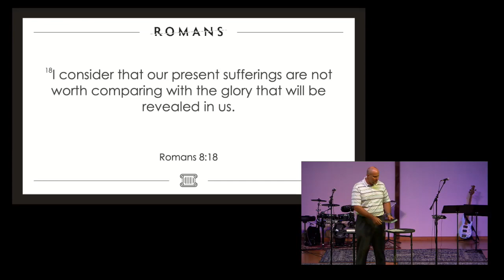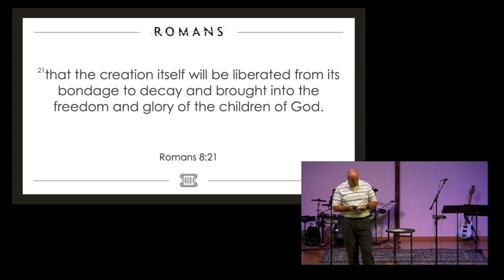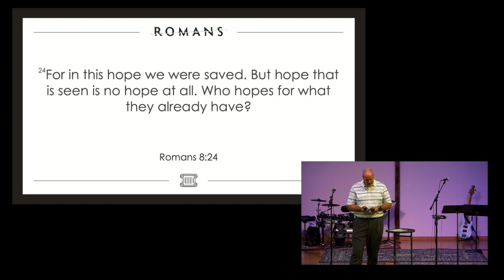Nature Groans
Guest Speaker John Mueller teaches about a future promise and the glory ahead of us.

Follow MBC!!